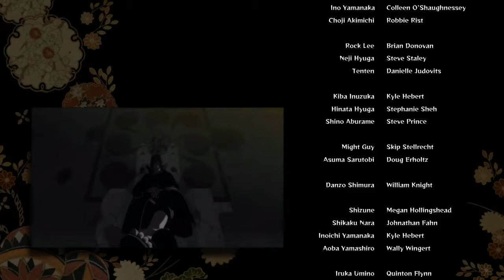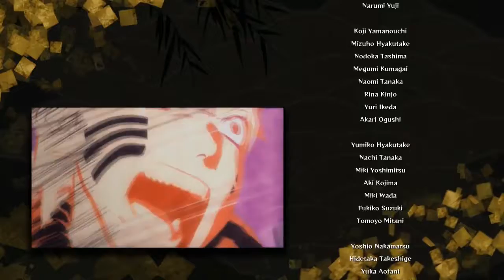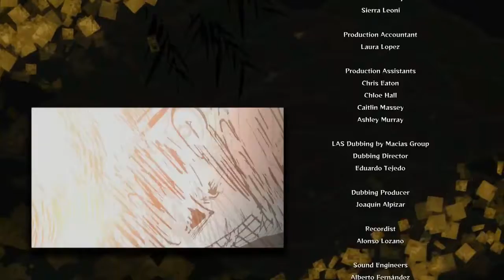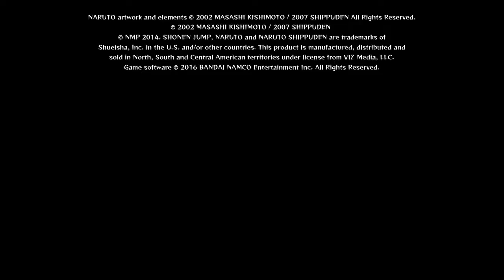Naruto Ultimate Ninja Storm 4 Gameplay Walkthrough Final Part 19- Naruto Vs Sasuke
Hello Everyone. In This Awesome Part Sasuke Has Yet Again Another Emo Moment And Battles Naruto Showing There Past Battle's With Each Other. Just Kiss Already Geez
Naruto Ultimate Ninja Storm 4 Is Based Off The Long Running Shonen Jump Manga/Anime Naruto
Witness The Epic Conclusion Of The Naruto Series With Over The Top Ninja Battles And An Amazing Story.
Play As Over 100 Ninja Throughout The Series Both New And Old As You Fight For The Future Of Shinobi
Battle Your Friends And Ninja Alike In 1v1 Online Battles
Stay Awesome!